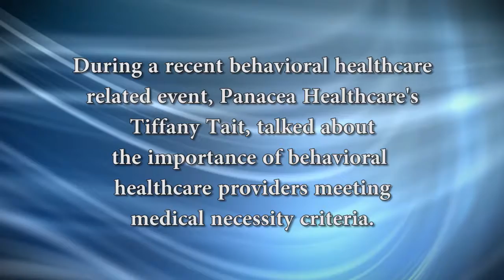The Death of Revenue Cycle Management - Volume 3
The Death of Revenue Cycle Management: The importance of meeting medical necessity criteria

During a recent behavioral healthcare related event, Panacea Healthcare’s Tiffany Tait talked about the importance of behavioral healthcare providers meeting medical necessity criteria.